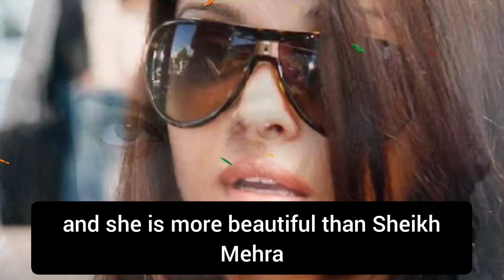Who is most beautiful 💃Aishwarya Rai or Sheikh Mahara 💃.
who is most beautiful Lady in the world Aishwarya Rai or Sheikh Mahara.aishwarya Rai Miss world in 1994 South Africa cit sun city.aishhwaraya rai defeat 86 girls.Rita farya was first Miss world of India.Rita farya was first Miss world of India and Asia in 1966.aishwarar Rai first movie in 1997.aishwarys Rai was born 1973 in India
Aishwarya Rai ki beti . Aishwarya Rai married abhesk bachan.miss world Aishwarya Rai.sheikh mahara was born in Dubai 26 February 1994.sheikh mahara was married 27 may 2023 with mana sheikh.sheikh mahara is princess of Dubai.sheikh mahara got married with mana.Aishhwarya is most beautiful Lady than sheikh mahara.